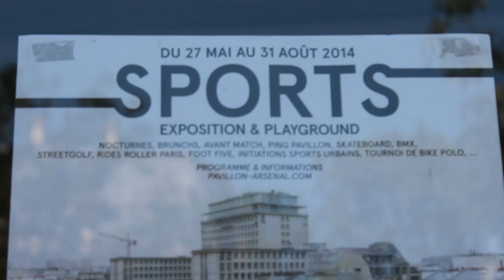Parkour Paris - Workshop Pavillon de l'Arsenal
We had the chance to be part of a parisien sport event called "Pavillon de l'Arsenal". The idea was to inaugurate a new playground with many different association and teach childrens to do their sports.

We had a lot of young boys and gilrs who tried parkour for the first time.